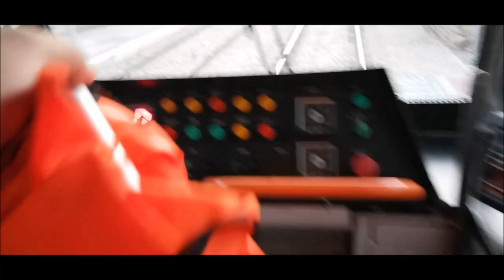Brněnská (nejkratší) linka 11 s KT8D5R.N2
Z důvodů výstavby velkého městského okruhu je přerušen provoz tramvají mezi Pisárkami a Bráfovou. Aby zastávka Bráfova a Stránského nezůstali zcela bez obsluhu, zajíždí sem linka 11. Ta z těchto zastávek přepravuje cestující na vozovnu Komín, kde jízdu končí. Přes smyčku se opět vrací zpět na Bráfovu. Ano, je to celkem slušný kolotoč, ale za mě je to linka super, kterou si rád beru! ☺

Řekl jsem si, že tuto krátkou linku krapet zdokumentuji a protože jsem vyjížděl z vozovny, natočil jsem i výjezd z vozovny. Není nad to, se ráno projet šalinkou po prázdném městě! ☺